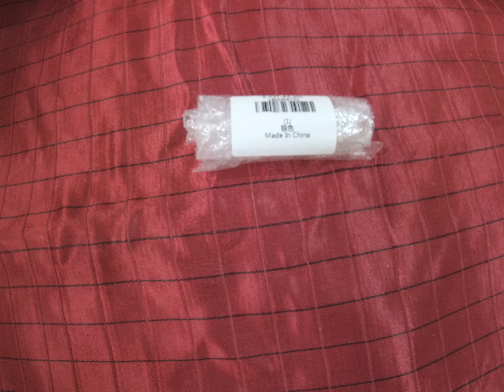50Pcs / Lot 3 x 1mm N38 Powerful NdFeB Round Magnet Educational DIY Toy